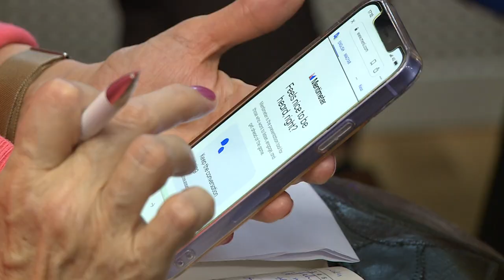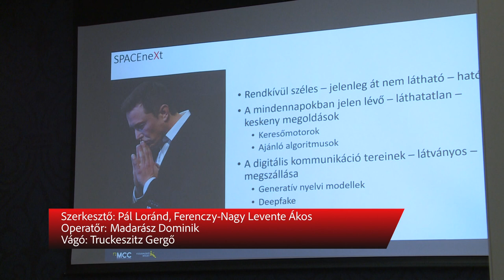A MESTERSÉGES INTELLIGENCIA HATÁSAI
A mesterséges intelligencia társadalmi hatásairól volt szó az AI – ÁLLJ! című előadáson, amelyre az MCC Székesfehérvári Képzési Központjában került sor. Székely Levente, az MCC Ifjúságkutató Intézetének igazgatója az MI hatóköréről és sebezhetőségéről is beszélt a vendégeknek.